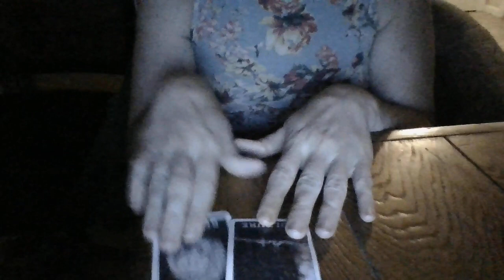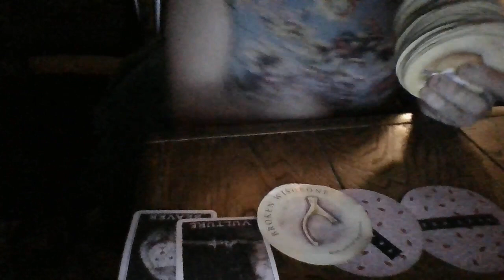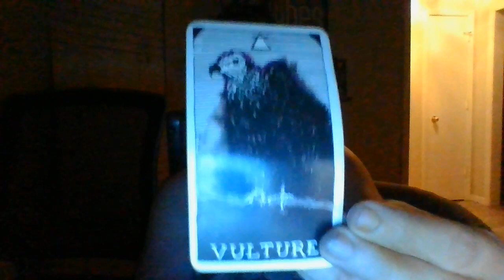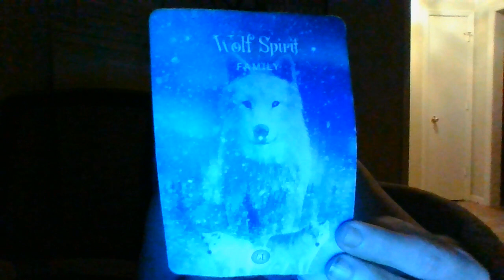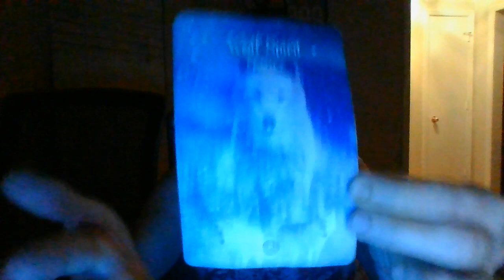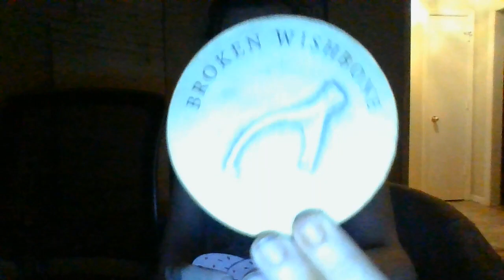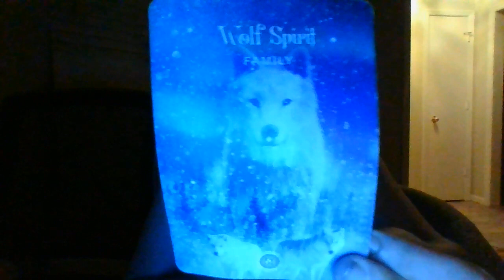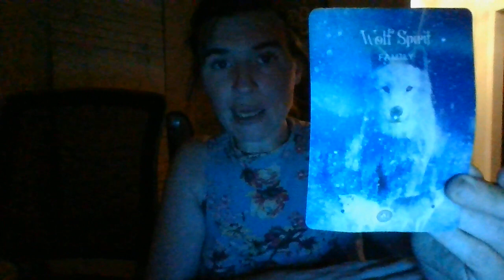SCORPIO- Heavy fam energy! 1st dates/ date with an earth sign husband. Annulment coming!